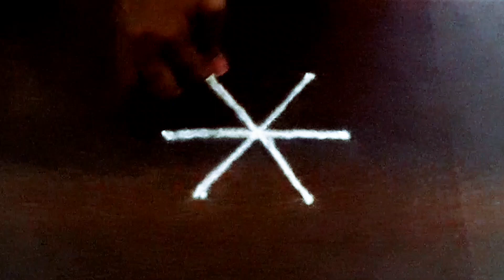5x3 dots kolam | 5 புள்ளி கோலங்கள்| kutty kolam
வெள்ளிக்கிழமை கோலங்கள் | friday Kolam | 5 புள்ளி கோலம் | vellikilamai kolam | friday flower kolamவெள்ளிக்கிழமை கோலங்கள் | friday Kolam | 5 புள்ளி கோலம் | vellikilamai kolam | friday flower kolam